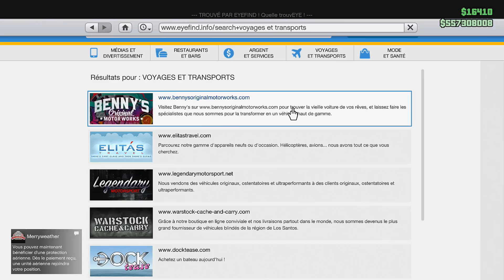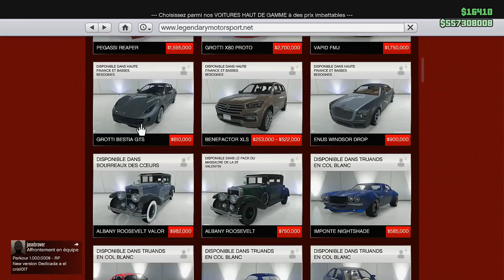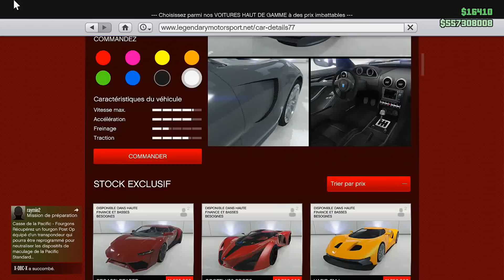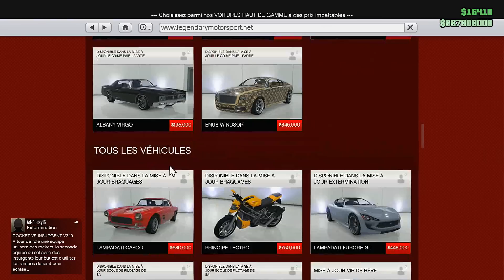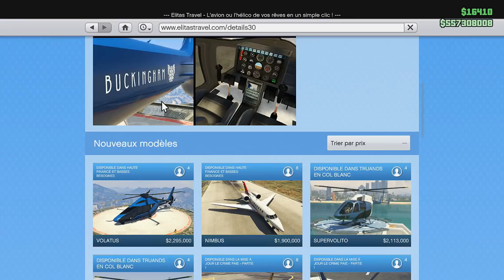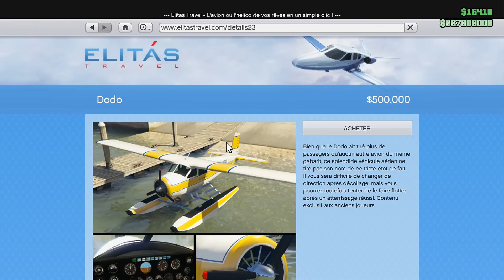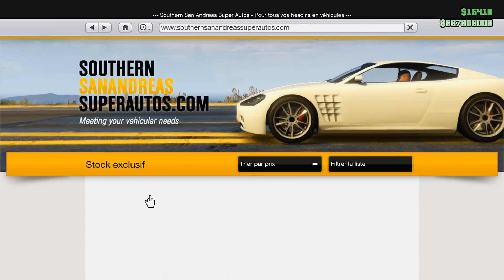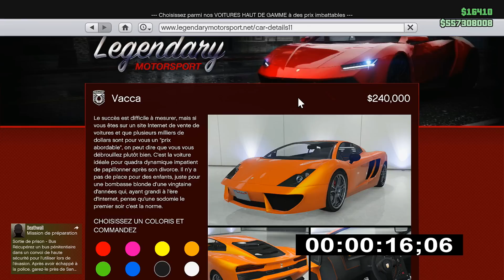JUSTE PRIX WWE ! - GTA 5 ONLINE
Salut à tous ! Nouveau juste prix avec la team !